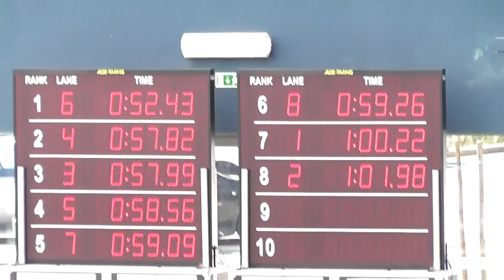100 LM 7de12